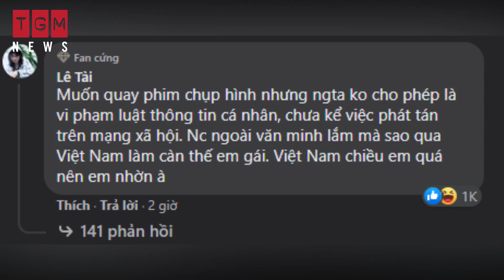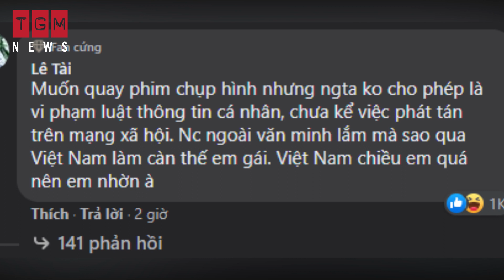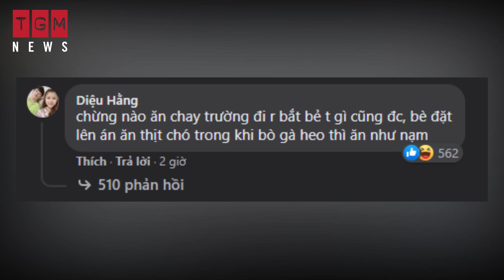TGM NEWS| Một người mẫu Ukraina đang làm việc ở Việt Nam đã làm video lên án người Việt ăn thịt chó